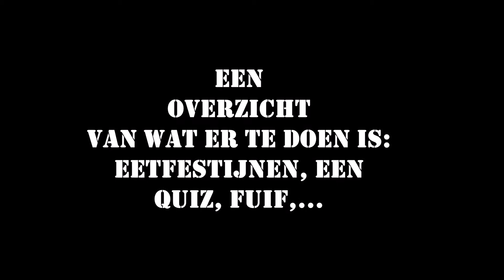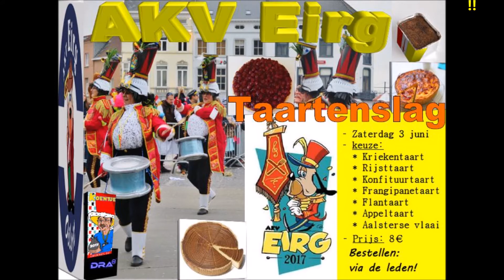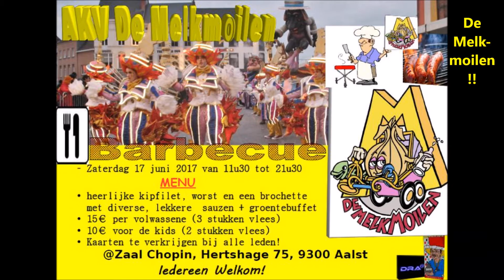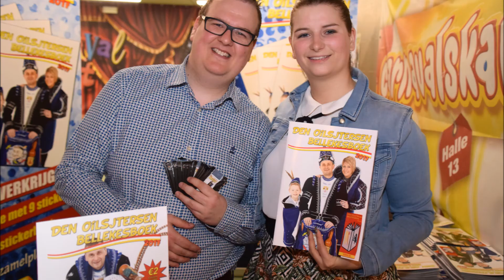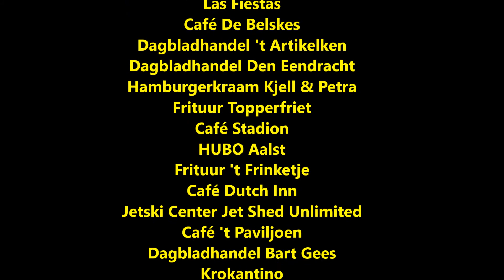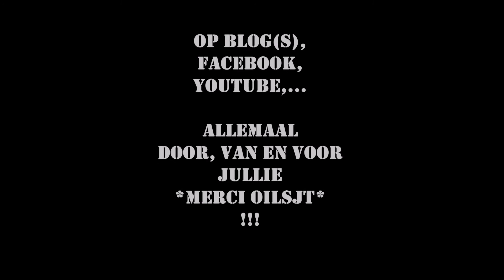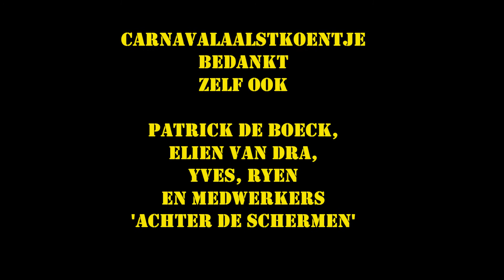Carnavalsactivitoiten 2017 2018 - Filmpje 9 - 24 mei